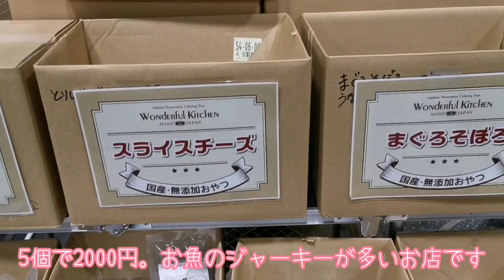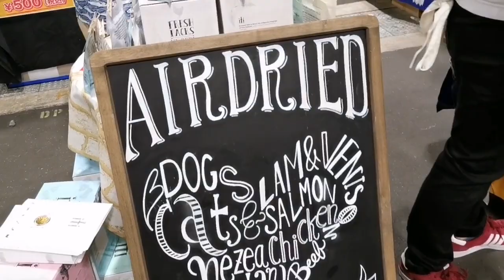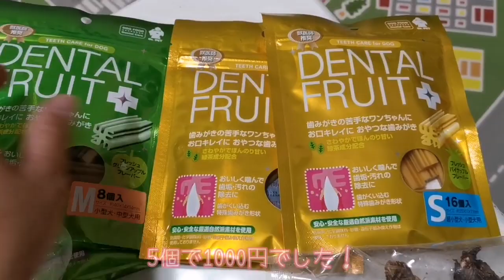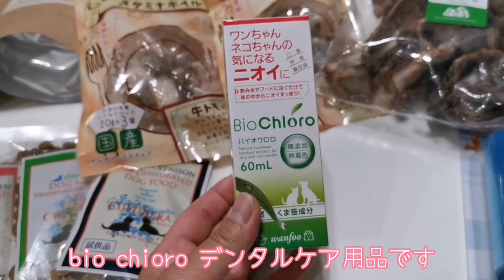ペット博名古屋2019ってどんな所？？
今回の台風で被害にあわれた皆様に心よりお見舞いも仕上げます。

今回の動画はペット博名古屋です。初めて行ってきました。
規模は小さいですが、そんなに人がたくさん過ぎるわけでもなく、すごい列で並ぶわけでもなく、色々なイベントに気軽に参加できました。

今回はペット博の紹介をします。

10月14日（祝）ペット博名古屋に行きます！そこで12時からイベント会場にて「我が家のペット自慢大会」にDiaくんが出場します！！応援よろしくお願いします。そして見かけたら是非声をかけてください。私から名詞貰ってくださいね！！

Ayachannelはかわいい元保護犬たちのたくさんの初めての体験をお届けしています。

AyaChannelのT-シャツやパーカーはこちらから購入できます